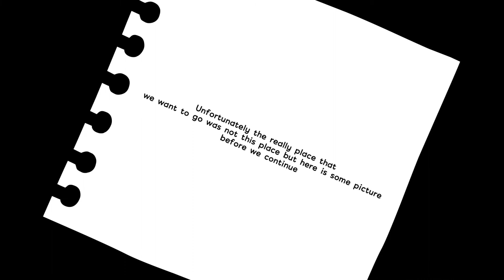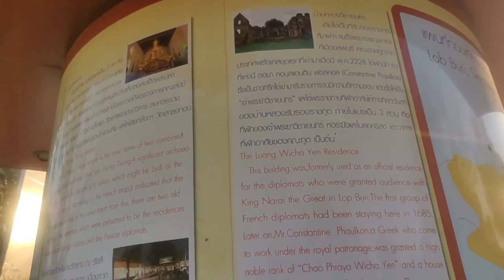Vlog: Life before corona - Welcome to Pasak Dam, Thailand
on 2019, which is life before Rona, we went to Pasak Dam. if one day there’s no more rona, and you love to come to Thailand, then pasak Dam will be the one for you.

beautiful view.
good for running.
nice for photo taking.

place: Pasak Dam.